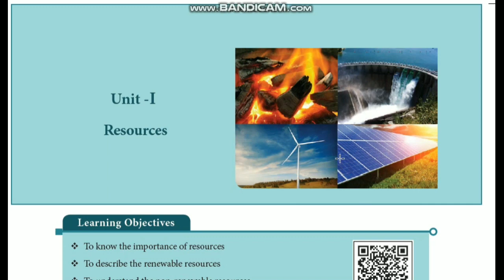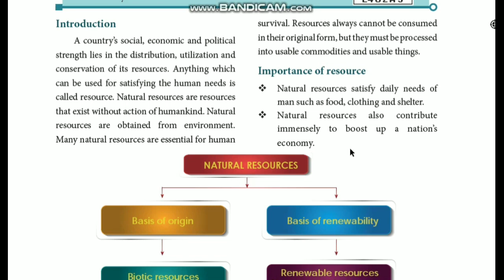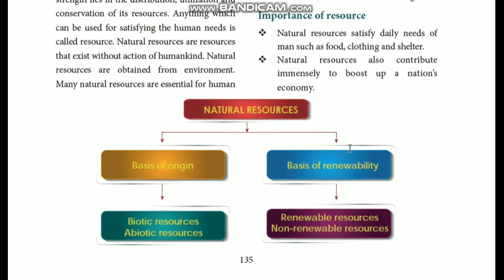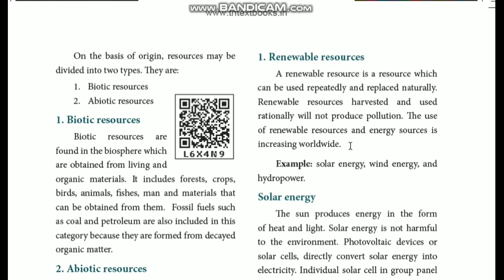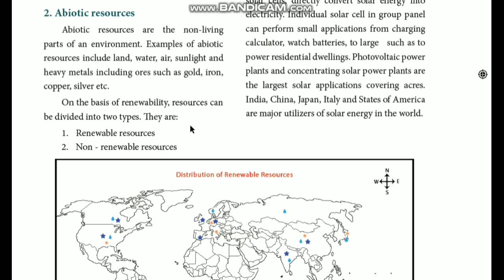VII | SOCIAL SCIENCE | RESOURCES | PART 2